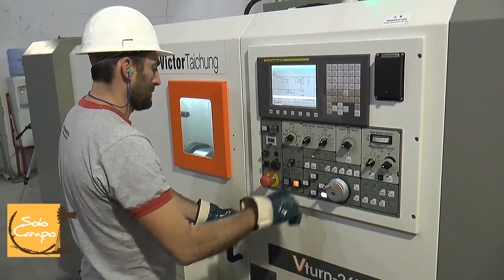Jorge Molini - Departamento Ventas Sembradoras Monumental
Sembradoras Monumental: una máquina a la medida de cada productor.